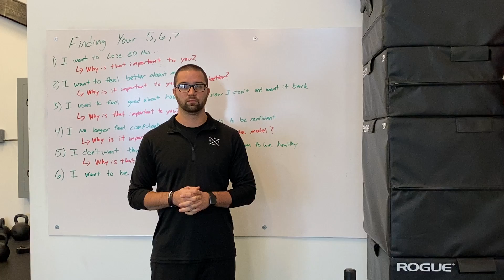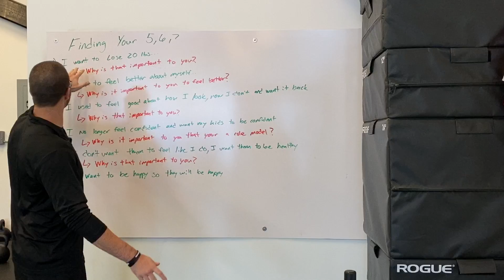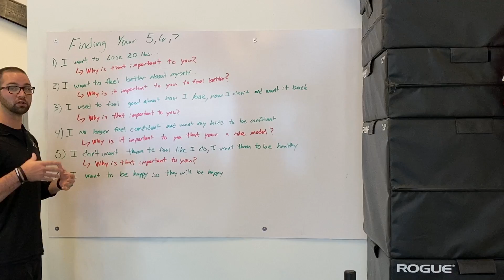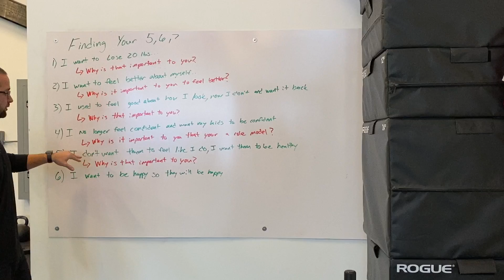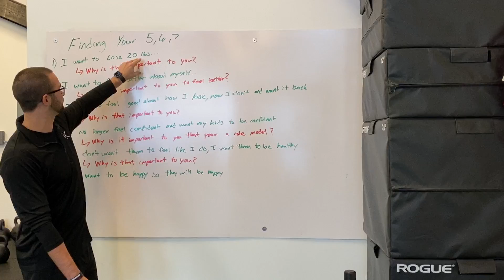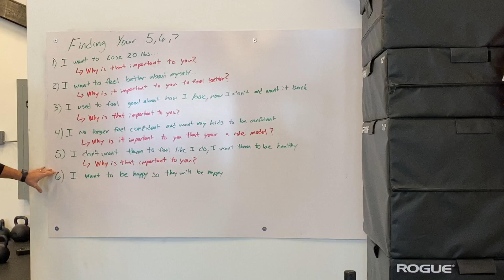What's your 5, 6, and 7